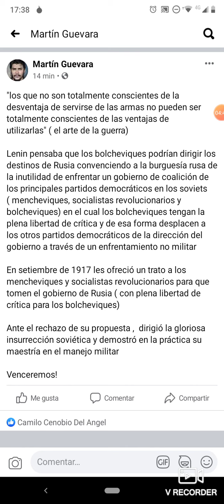LENIN BRILLANTE ESTRATEGA MILITAR SEGUIDOR DEL GENERAL CHINO SUN TZU ( AUTOR DEL ARTE DE LA GUERRA)